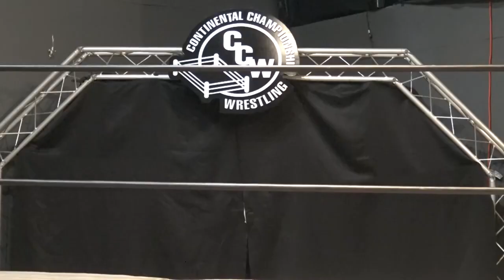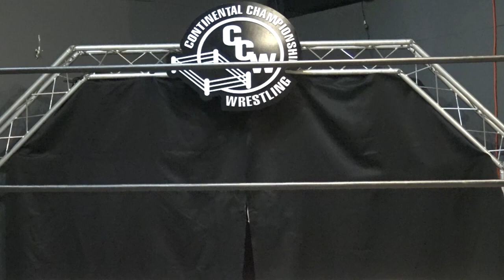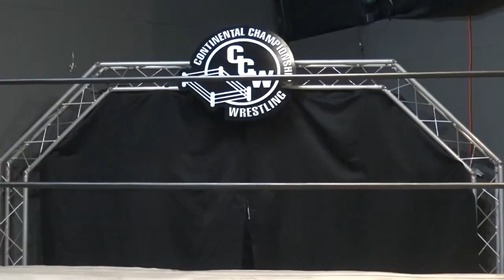CCW SURGE 5/5/23: Cody Knight vs Dusty Williams! Miles Blackwell vs Odin Davenport!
Good Evening Wrestling fans! Thank you for joining us for another video of CCW Wrestling.